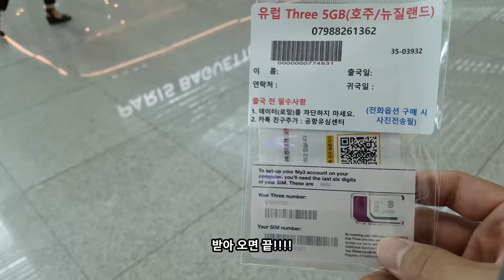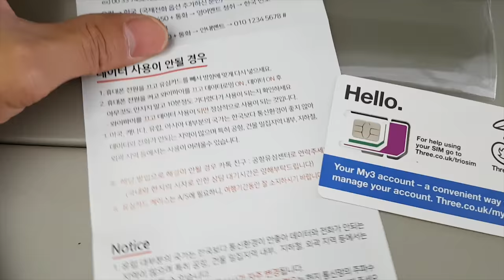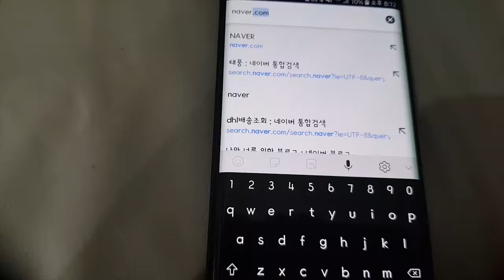유럽, 해외여행시 현지유심은 한국에서 사가자! 해외에서 저렴하게 인터넷 하는법 [욜로튜브]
해외여행을 단체로 간다면 포켓와이파이가 더 유용하겠지만, 혼자간다면 제일 필요한건 현지유심입니다.
현지에서 힘들게 사지말고 인터넷을 이용해 한국에서 구매하고 해외에서 이용한다면 더욱 편할 것 입니다.